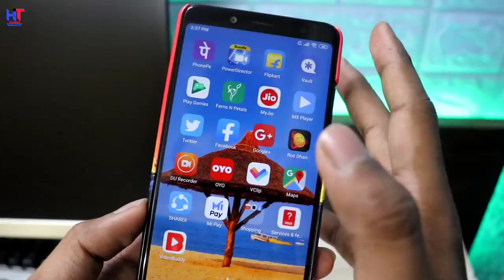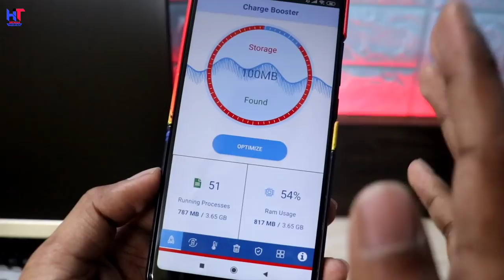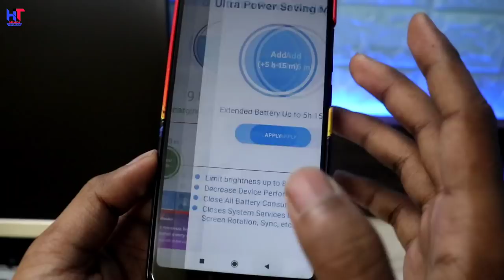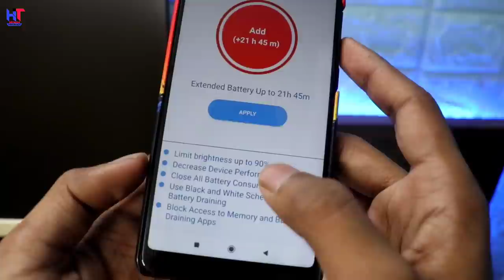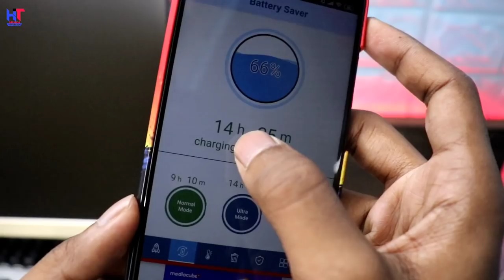Increase Smartphone Battery Life || New Battery Saving Tips 2020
Hello,
Dosto es Video me Maine apko Smartphone ki battery saving tips and tricks bataya Hu jisase aap Apne phone ki battery ko jyada se jyada save kar paoge ! Video Pasand ayegi to like aur share jarur Karna !